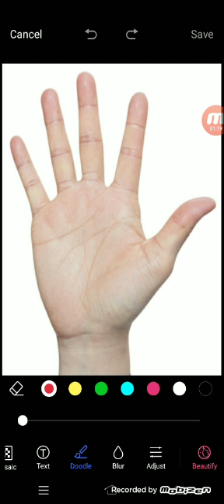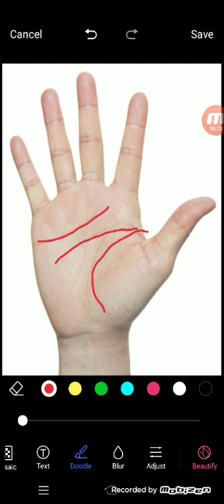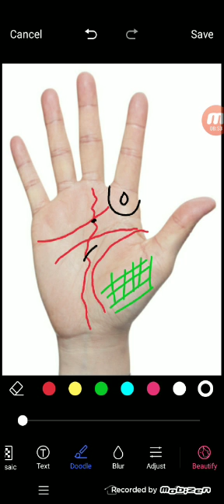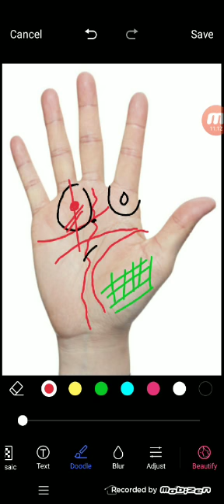हाथो में देखे पितृदोष और उसके उपाय | Palmistry Gyan | 9988460713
हाथो में देखे पितृदोष और उसके उपाय
palmistry lines
palmistry reading
indian palmistry
palmistry money line
palmistry basics

palmistry online
learn palmistry
palmistry app
palmistry children
cheiro palmistry
palmistry money triangle
hand palmistry
head line in palmistry
palmistry books